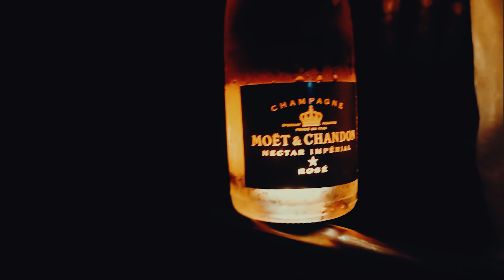Baby Para - Borat (Official Music Video)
Follow Baby P